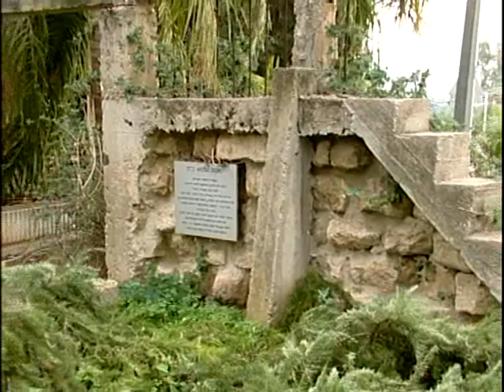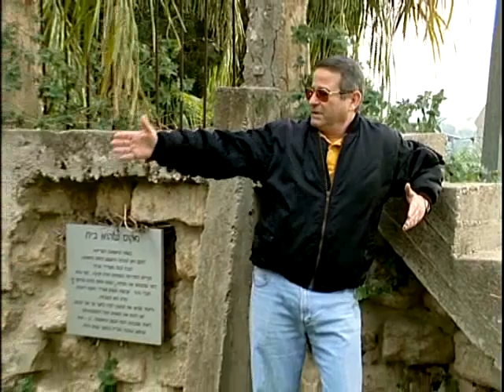מגזין הוידאו של רמת יוחנן- הרפת הישנה Ramat Yohanan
סיפורה של הרפת הישנה ברמת יוחנן
כתבה מתוך מגזין הוידאו של קיבוץ רמת יוחנן
צילום: דוד דוידוביץ
עריכה: אביבה פינלס
הופק על ידי אולפן הפקות רמת יוחנן